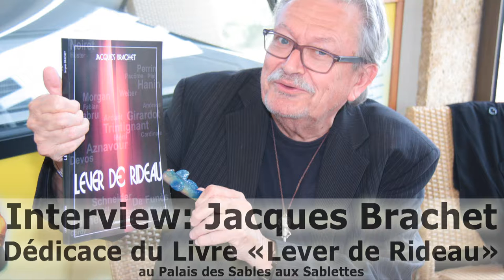Jacques Brachet - Lever de Rideau - Interview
avec L'association « Le CRI de la Seyne Info » ... Jacques Brachet présente son Livre - Lever de Rideau au Palais des Sables - Interview ... 50 ans... Cela fait cinquante ans que Jacques Brachet est entré en journalisme comme on ente en religion : avec passion. Passion d'écrire, passion de découvrir les autres, passion du spectacle...des spectacles, passion des arts en général. De Var Matin à Nice Matin, de Radio La Seyne à Telex, de Figaro Méditerranée à Evasion Mag, jamais il n'a arrêté d'aller de loges en salles de spectacles, de festivals en événements. Et il continue ! Jamais rassasié de les rencontrer, de les découvrir, de les retrouver au fil du temps, il a tissé avec nombre d'entre eux des liens d'amitié. Après avoir rendu hommage à Dalida et Jean-Claude Brialy, nous avoir fait revivre ses années 60 en musique et fait une incursion dans le Toulon et La Seyne d Antan, créé et animé de nombreux festivals, ce Toulonnais mâtiné Ardéchois nous fait entrer dans l'intimité des loges des artistes qui lui ont fait cadeau de leur amitié et d'autres auxquels il porte affection et admiration. Attention, le rideau va s'ouvrir.